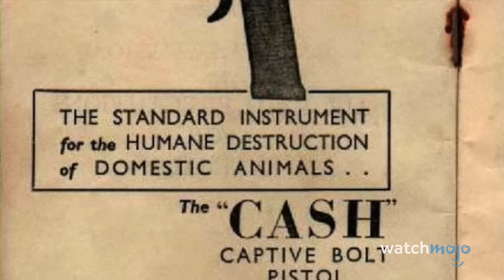Top 20 Creepiest Historic Events That Are Scarier Than Horror Movies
These horrific real-life events will creep you out! For this list, we’ll be looking at the most terrifying historical tragedies and incredible events that would make fitting content for a horror film. Our countdown includes The Funeral Procession of Pope Pius XII, The Donner Party, The Curse of King Tut, Hinterkaifeck Murders, The Mary Celeste, and more! What would you do if you found yourself in these predicaments?